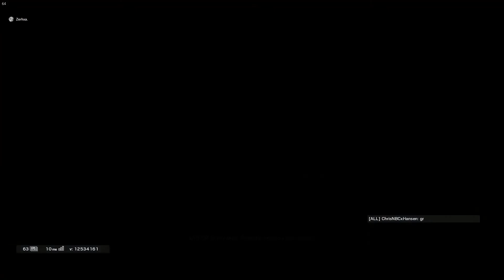A S H